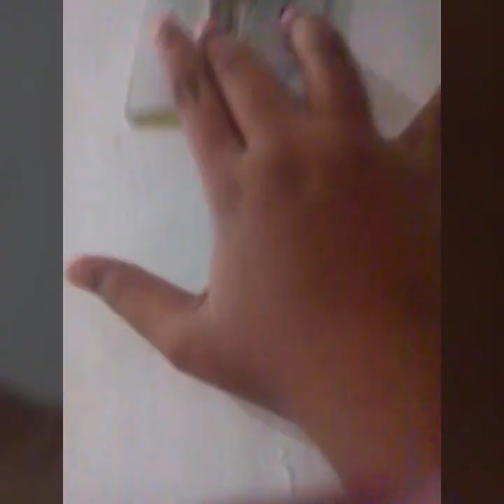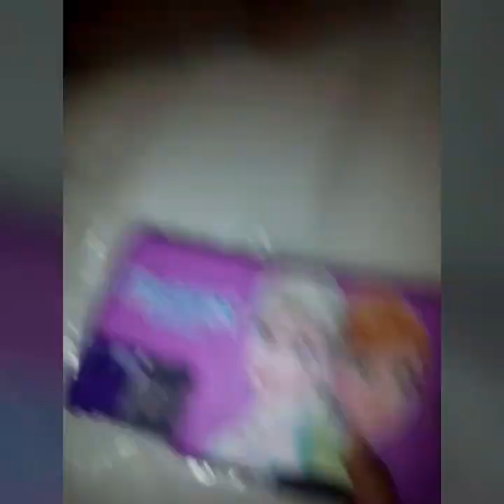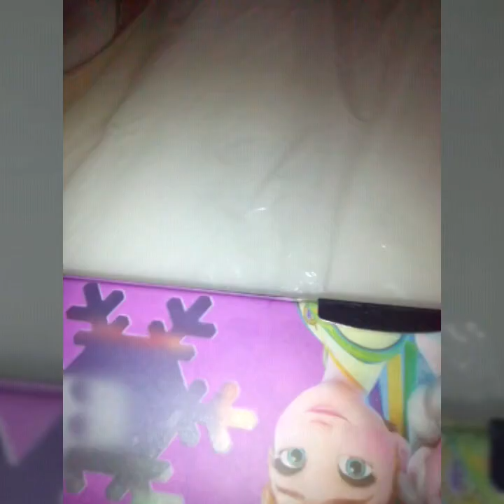UNBOXING AQUA LOL